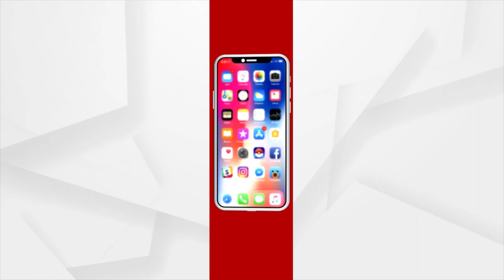I Have Never Imagined In My Dreams That I Will Be The President Of India: Prez Droupadi Murmu